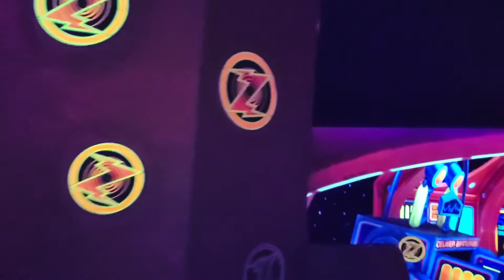Buzz Lightyear's Space Ranger Spin Ride Walt Disney World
Buzz Lightyear's Space Ranger Spin at Disney World Florida is very good rides for all ages, its slow rides and spinning slow while your firing the laser to earn points.
Jordan really enjoy his galactic space battle journey.